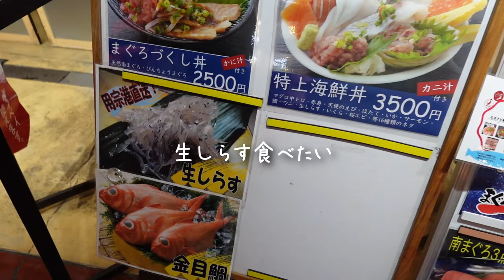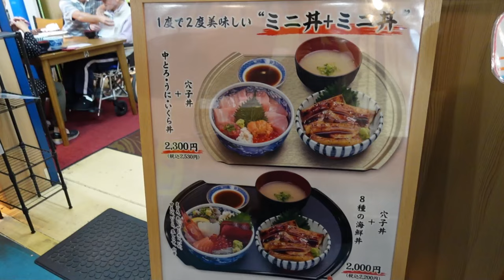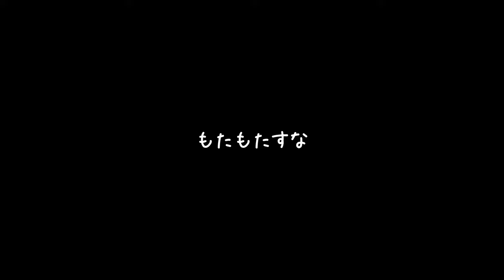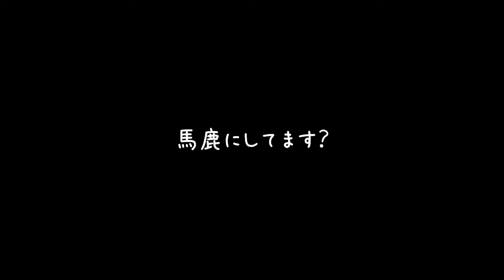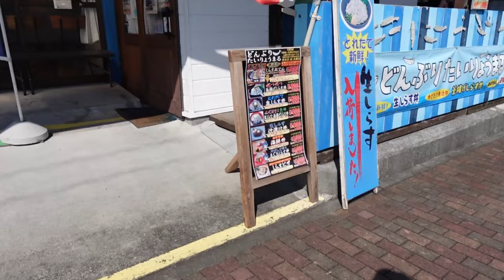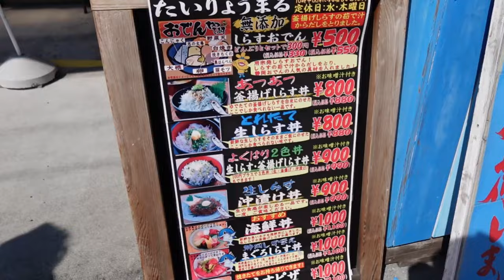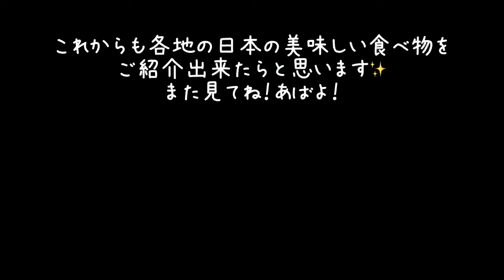【静岡の焼津はシラスでしょ!!】海を感じる日本のいいところ🇯🇵JAPAN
ごきげんよう！山口あやきです☺️
爆食まではいきませんが、なんか良く食べたような食べてないような...笑
静岡の海の幸を堪能しました！！
デザートも今回は結構食べたぁ！！

良かったら是非最後まで楽しんでね！！
皆さんのおすすめの静岡の名物も聞きたいな！

【関連動画】

【静岡食べ尽くし】島田.藤枝市で日本食に感動！蕎麦に天ぷらお刺身...Japan is amazing🇯🇵✨

0:00 オープニング
0:19 よしむらの鯛焼き
3:01 なんか喋ってる
3:38 焼津さかなセンター
9:57 焼津炎のプリン
12:11 漁港
14:49 しらす大漁丸直売所
16:47 最後のあいさつ
17:09 岡崎ＳＡで世界一のカレーパン